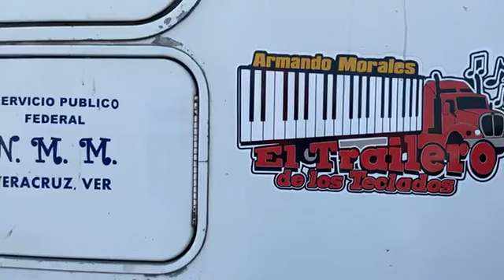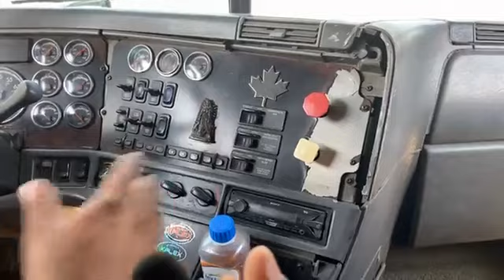Iniciamos Esta Nueva Sección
Esta Nueva Sección Que Mostrará La Vida Real Del Artista Cuando Están Ausentes Del Escenario!!!